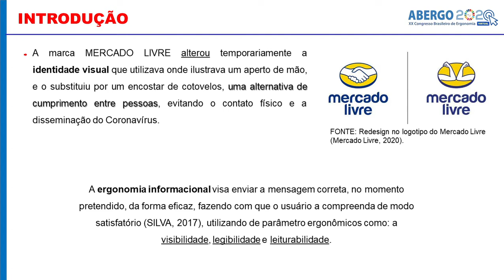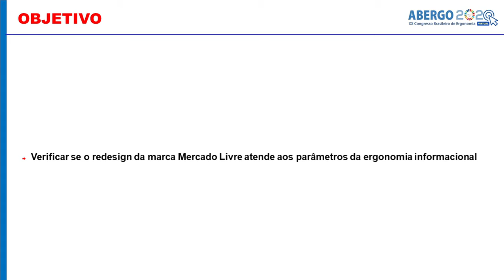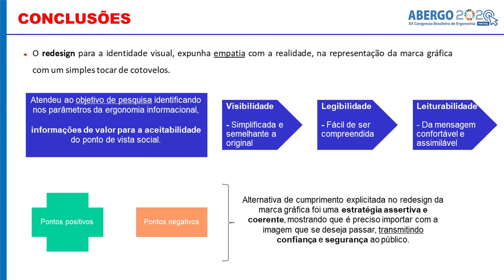Ergonomia Informacional: o redesign na identidade visual do Mercado Livre